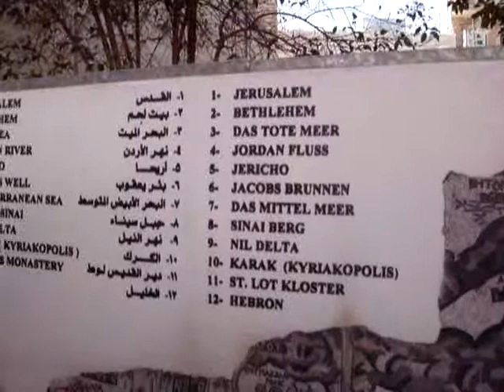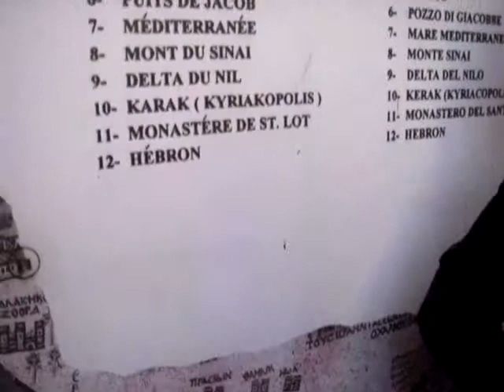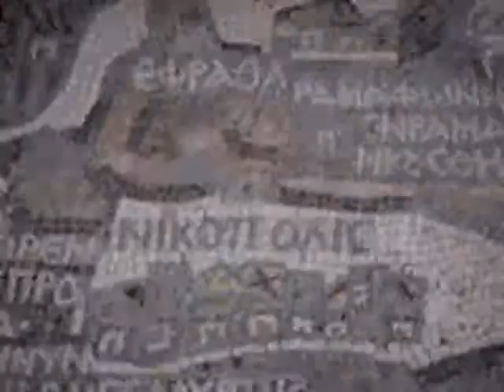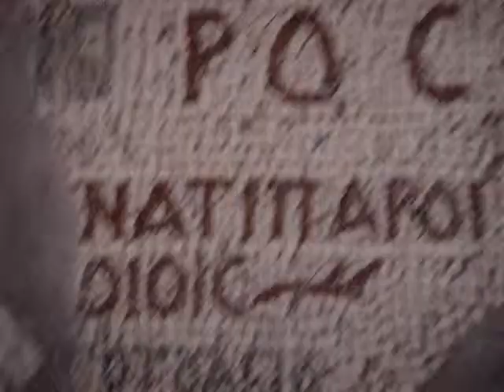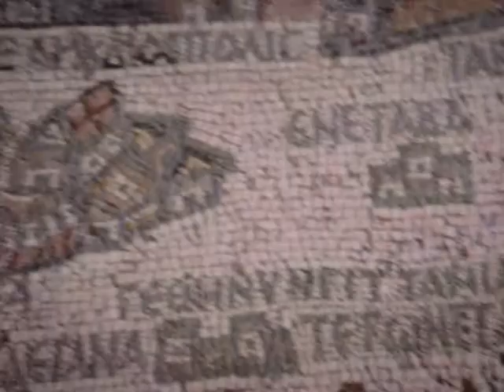約旦17-瑪達巴聖喬治教堂馬賽克古地圖AM 11：32, Feb. 27, 2011.mp4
坐落於瑪達巴市中心的聖•喬治希臘正教教堂，收藏著一幅完成於公元560年的馬賽克地圖，栩栩如生的描繪了整個聖地，從北部的腓尼基城泰爾和西頓，一直到南部的埃及；從西部的地中海一直到東部的阿拉伯沙漠。這幅巨大的馬賽克地圖原本長15.7米，寬5.6米，現在只剩下15米長，3米寬，它精確的描述了聖地所有主要城市及其顯著特徵。 耶路撒冷是最重要的城市，位於整個馬賽克地圖的中央。在地圖上，我們可以清楚的看到聖母教堂、卡杜馬克思摩斯，還有一條貫穿古城中心，東西延伸的柱廊街道。 今天，在耶路撒冷我們仍然可以看見卡杜馬克思摩斯碎片，這是羅馬人在公元70年毀壞耶路撒冷後建造的。 地圖上有157個希臘語標籤，標註著當時聖地的主要城鎮和建築，也包括了約旦城鎮卡拉克和瑪達巴。